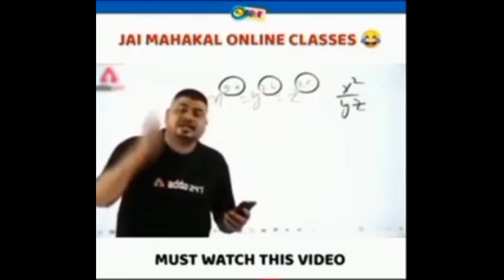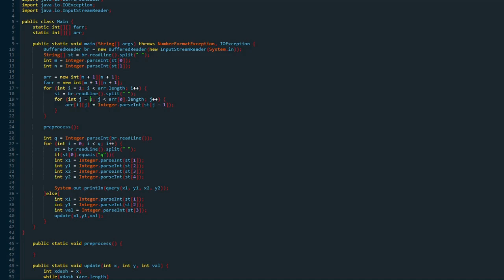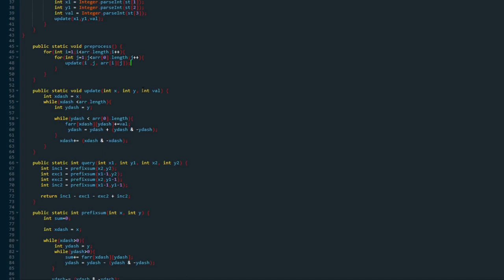2D Binary Indexed Tree (Fenwick Tree) | Competitive Programming